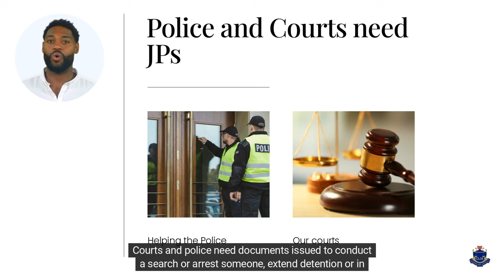Train to be a JP